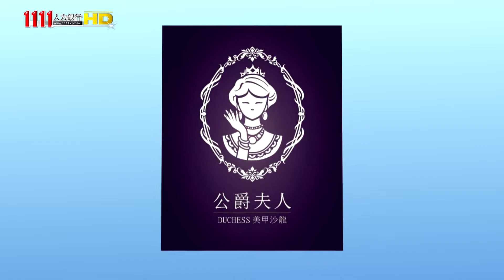美甲彩繪教學／粉色花團錦簇 + Poker Face光療指甲彩繪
美甲彩繪教學－做光療指甲彩繪實不用花大錢！快跟著「公爵夫人美甲」的資深美甲師Joanna為我們示範兩個簡單又獨具個性的光療指甲彩繪設計，簡單照著做，在家不花錢也能輕鬆完成唷！

更多美甲職缺請上1111人力銀行-服務業徵才專區